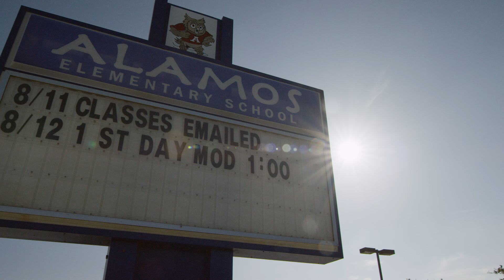Temecula Valley Unified School District Project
SolarCity and Temecula Valley Unified School District (TVUSD) are together installing a six megawatt solar and energy storage project across 19 schools and the district’s administrative office.